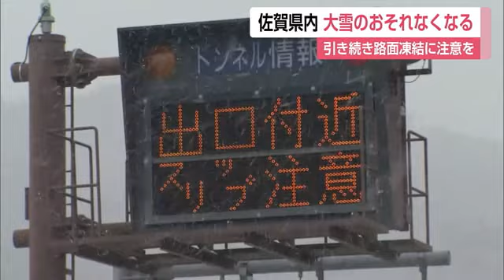大雪のおそれなくなる 路面凍結による交通障害などに注意を【佐賀県】 (23/01/27 11:55)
県内は27日未明に氷点下を観測するなど、厳しい冷え込みとなりました。県内で大雪のおそれはなくなったものの、山間部を中心に雪が残っているため、積雪や路面凍結による交通障害に注意が必要です。

県内は27日未明に最低気温が嬉野で0℃、伊万里で0.6℃など、厳しい冷え込みとなりました。
九州北部地方に流れ込んでいる寒気の影響で、県内では27日昼前にかけて山間部を中心に大雪の予報もありましたが、佐賀地方気象台によりますと、大雪のおそれはなくなったということです。
一方、28日土曜日にかけても厳しい寒さは続き、最低気温は0℃、最高気温は4℃と予想されています。
引き続き路面凍結による交通障害などに注意が必要です。